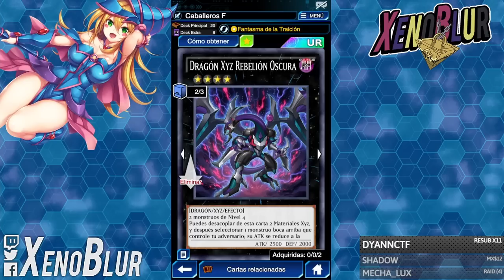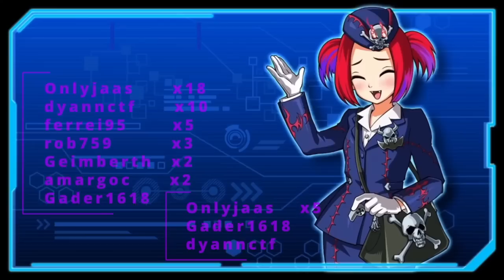REQUIEM XYZ DRAGON ES INCREIBLE!! Nuevo Deck Meta!!? Phantom Knights | Yu-Gi-Oh! Duel Links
Nuevo deck Phantom Knight ahora con excelente negador Requiem XYZ Dragon

0:00 Gracias por ver el video =D
1:30 Deck
4:24 Duelos